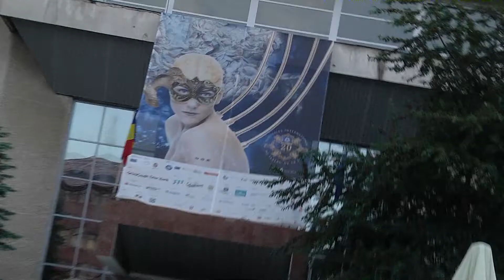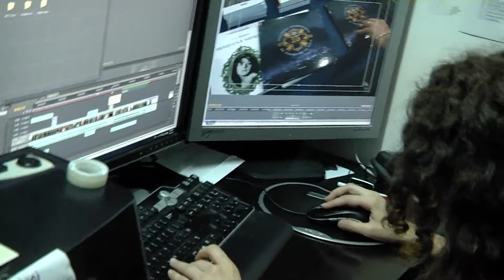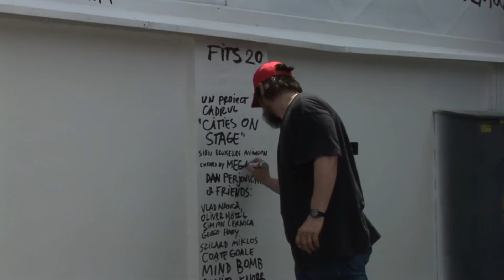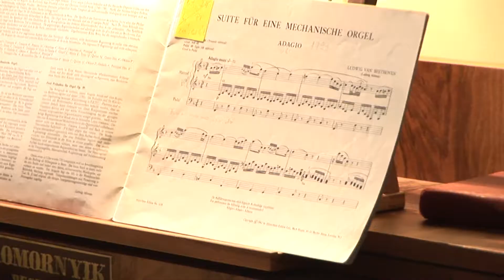13 iunie A saptea zi a Festivalului International de Teatru de la Sibiu 2013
Ne aflam in a saptea zi a Festivalului International de Teatru de la Sibiu.

Cum v-am obisnuit, ziua a saptea a debutat cu bine-cunoscutele conferinte de la Centrul Cultural Habitus. Au participat Erhard Stiefel si George Banu, care au purtat un dialog referitor la maiestria unui maestru de masti. A urmat lansarea cartii "Ariane Mnouchkine si Theatre du Soleil".

Am continuat intr-o nota vesela alaturi de Boemii, pe pietonala Nicolae Balcescu. Am fost introdusi "Intr-o mica lume minunata" de catre Karabet de Poche.

Centrul orasului Sibiu a rasunat de ritmul tobelor celor de la Brincadeira. De asemenea, Scotia si-a facut prezenta prin "Cimpoierii scotieni". Belgia a adus in Sibiu "Misiune Periculoasa 3. Trambulina" prin trupa Cirq'ulation Locale.

Sala Teatrului National Radi Stanca a gazduit spectacolul "O poveste japoneza" in regia lui Masahiro Yasuda.

Avand in vedere ca la orele amiezii pietonala Nicolae Balcescu a fost invadata de muzica, ce va face sa credeti ca la orele serii nu a fost la fel? Fanfara de la Cozmesti a adunat in jurul sau publicul aflat in plimbare pe pietonala.

Ce faci cu 4 fete, 4 baieti, 4 saltele si un Superman? Un spectacol ! Compania Dekkadancers, O.S. din Cehia a venit la festival cu spectacolul "Si ratatii stralucesc", coregrafia fiind construita de Tom Rychetski.

"Impotriva democratiei", regia Alexandru Dabja, spectacol aflat in repertoriul sectiei germane a Teatrului National Radu Stanca, a fost prezentat la Sala Studio.

Studentii Universitatii "Lucian Blaga", departamentul de arta teatrala au prezentat la studioul CAVAS, spectacolul "Romeo si Julieta", in regia lui Bogdan Saratean.

Muzica originală:
Vasile Șirli

Grafică:
deAdMAR

Car TV

Cameramani :

Costin Chesnoiu
Răzvan Beju
Constantin Bușilă
Paul Pascu
Gabriel George

Asistență cameră :

Anastasia Roznovan
Gabriel Rășcanu
Flavius Chirca
George Gabriel
Ioana Tărchilă
Ayano Otsuji
Mikio Tazoe

Reporteri :

Anna Antal
Alexandra Dănilă
Oana Lăța

Text :

Oana Lăța

Premontaj :

Alexandra Marcu
Simona Duțulescu

Montaj :

Costin Chesnoiu

Coordonator departament video :

Costin Chesnoiu